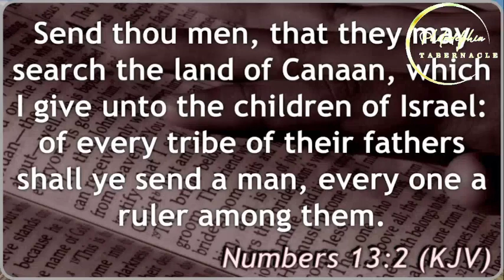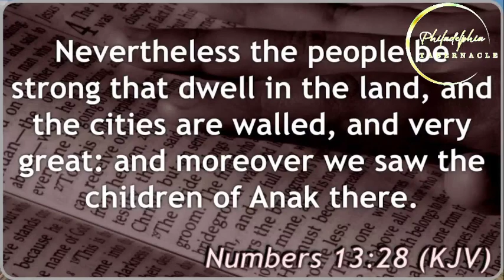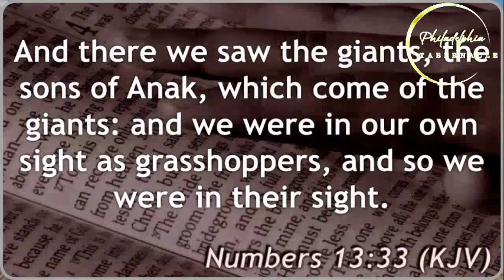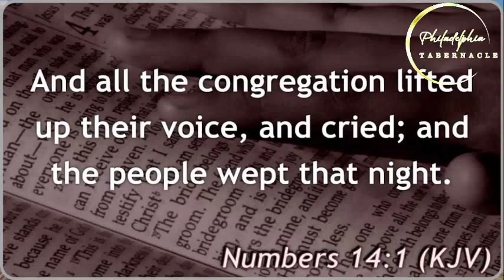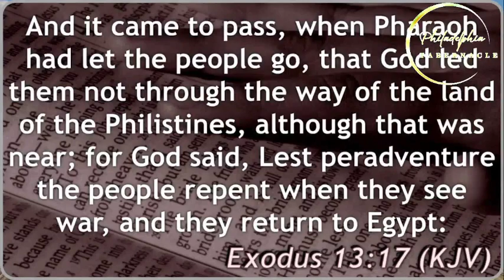BE COMING GIANT KILLERS